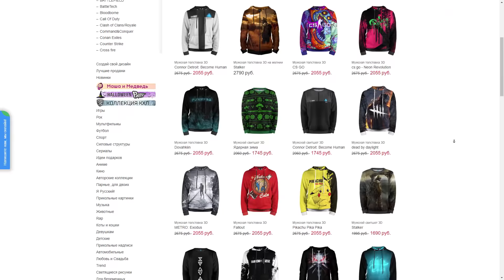СПУСТЯ ГОД ОН ВЕРНУЛСЯ +ПАСХАЛКИ